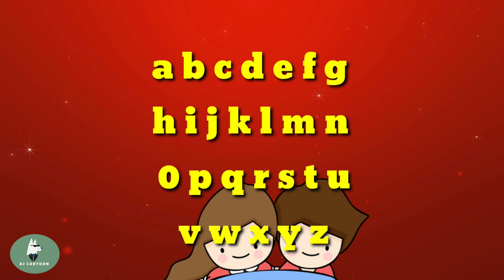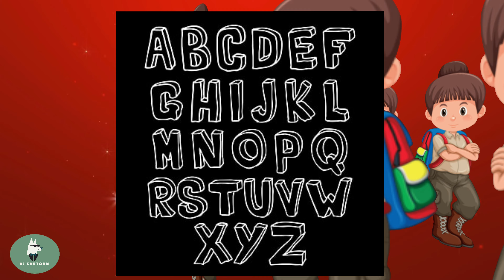A B C NURSERY RHYME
Nursery rhyme a b c is very beautiful rhyme and very beautiful music. funny cartoon #animation